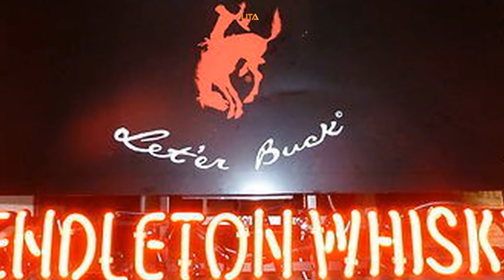Pendleton Whiskey Neon Sign | It Is Funky In Style And Has A Various Style Option | Get Yours Now!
The Pendleton Whiskey Neon Sign is funky in style and offers you various options of style which you can choose from.